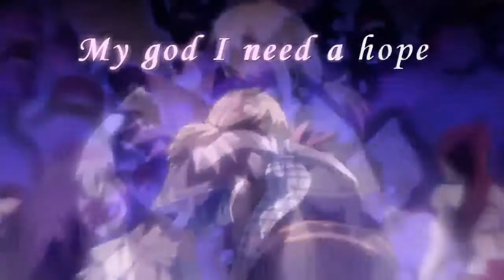NO!!!! He Broke the car!!!! ( Friday the 13th game ) ( first time ) ( Counselor )